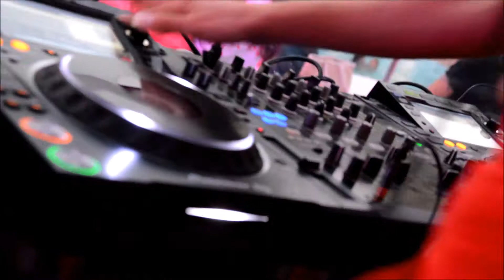Maria Antona // Cabana Mare Beach Club // Chania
Female Dj / Artist / Radio Producer /TV Presenter / Vocalist